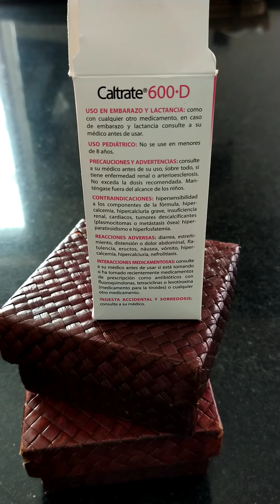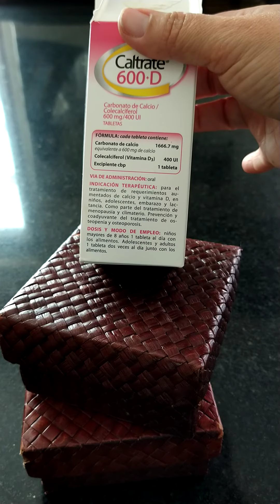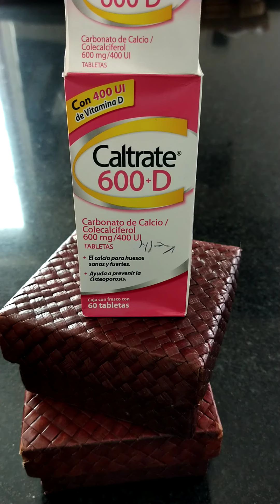Caltrate D 600 Calcio y Vitamina D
Hola, las mujeres después de los 40 debemos estar muy al pendiente de consumir suficiente calcio y vitamina D para cuidar nuestros huesos.

Saludos!